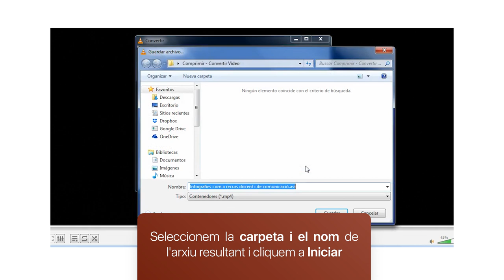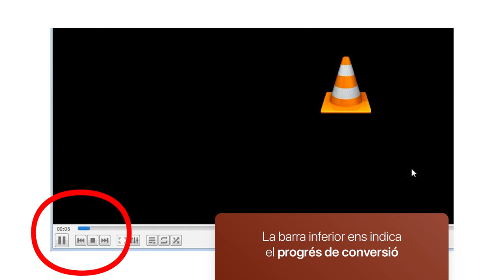Reduir la mida d'un vídeo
Vídeo explicatiu per reduir la mida d'un vídeo o per convertir-lo en un format mp4 estàndard.